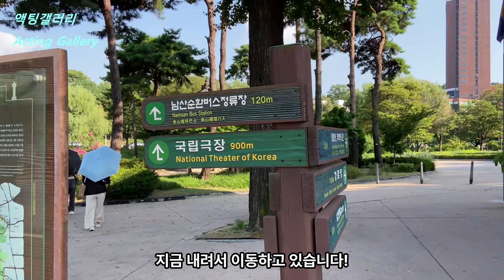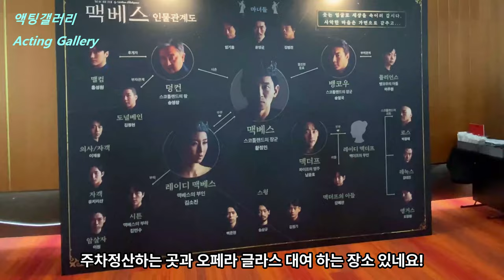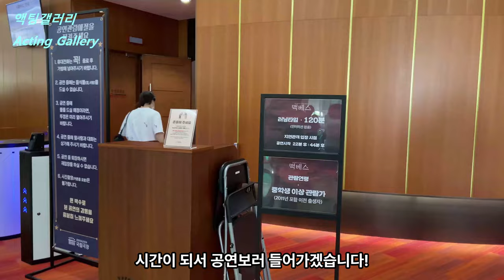[SUB] 황정민 배우의 맥베스!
Camera shooting iPhone 11
카메라 촬영은